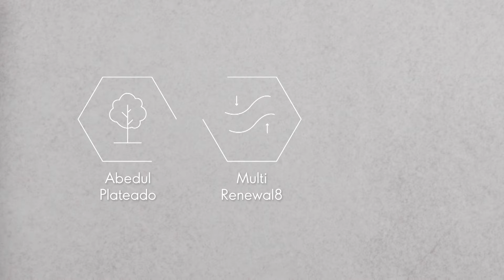Optimals Age Revive by Oriflame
Línea con ingredientes de origen sueco para combatir 8 signos del envejecimiento de la piel.